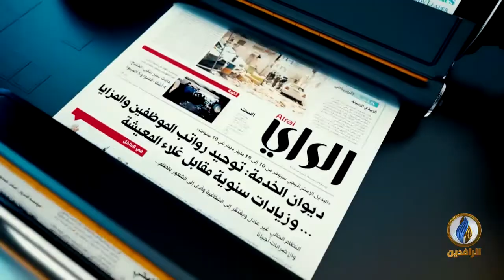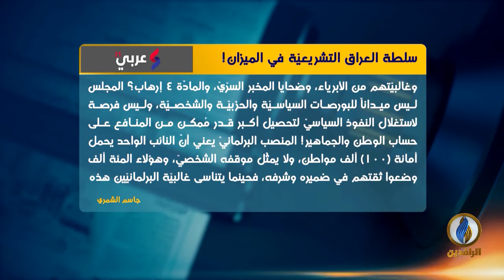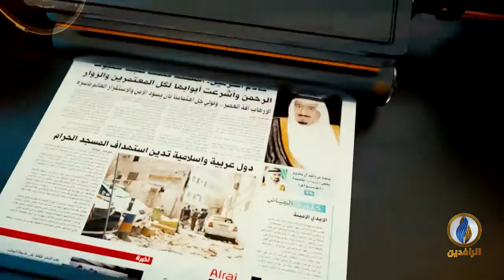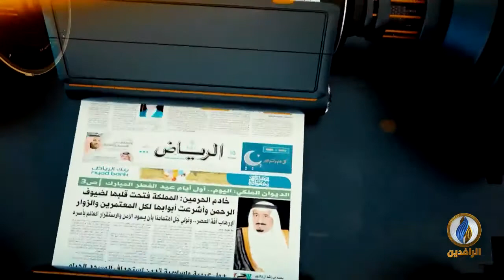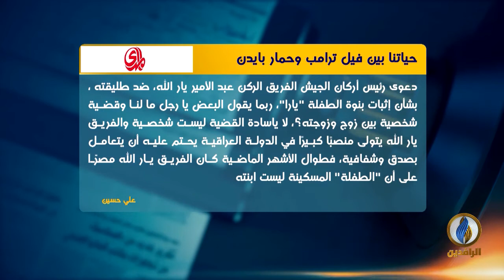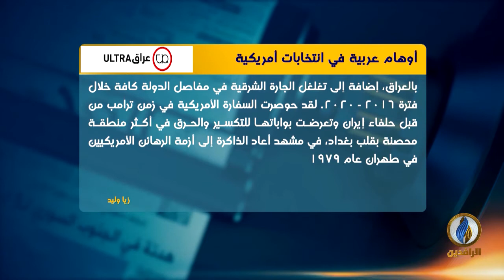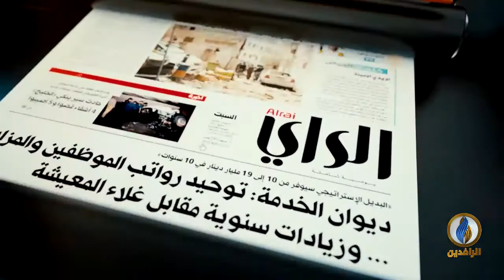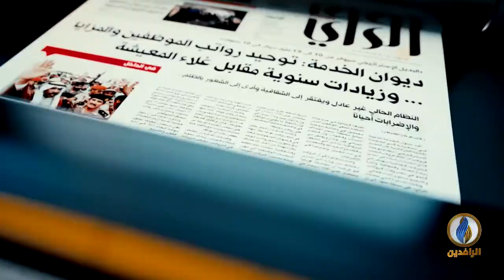صدى_الأقلام | 8 - 11 - 2020